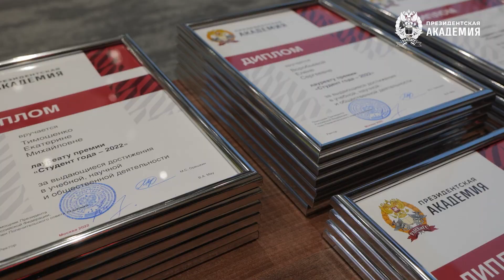В РАНХиГС подвели итоги конкурса «Студент года»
В Президентской академии прошла одиннадцатая церемония награждения лучших студентов, в которой принял участие ректор РАНХиГС Владимир Мау. В этом году дипломантами стали 35 студентов московского кампуса Академии и ее филиалов.

С 2010 года РАНХиГС реализует ежегодный проект «Студент года», цель которого – выявление наиболее активных и талантливых студентов. Участники отбираются по нескольким критериям, в числе которых отличная учеба, результаты спортивной, творческой, научной и общественной жизни Академии. В конкурсе могут принимать участие студенты 3-го и 4-го курсов очной формы обучения программ бакалавриата и специалитета.

«Участие в конкурсе “Студент года” – это прежде всего конкуренция за то, чтобы стать лучшим. Мы всегда стараемся сделать так, чтобы нашим студентам хотелось сочетать учебу и разные виды активности, и показываем, что это вполне реально», – сказал Владимир Мау.

«Итог конкурса «Студент года» показывает, как много талантов в нашей Академии. Это история не просто про то, что “я достиг высоких результатов”, а про то, что формируется огромное пассионарное сообщество», – отметил студент московского кампуса Академии Артемий Атаманенко.

«Было приятно услышать слова напутствия и поздравление от Владимира Александровича Мау. Спасибо за организацию дистанционного награждения! Теперь ждем встреч с ребятами в реальном времени!», – сказала студентка Волгоградского филиала РАНХиГС Екатерина Косенко.